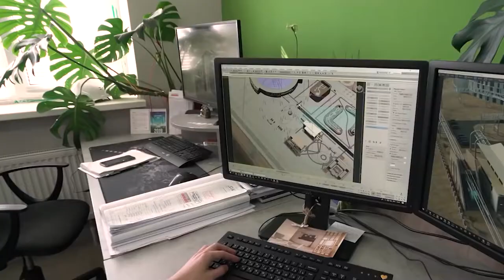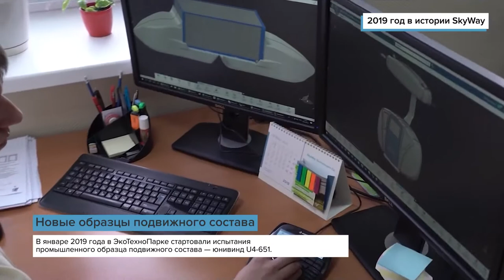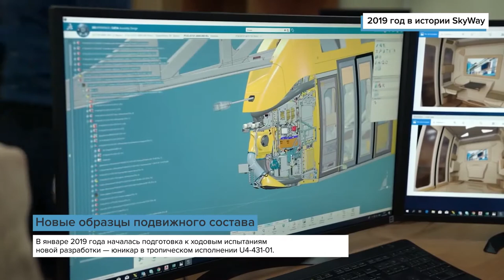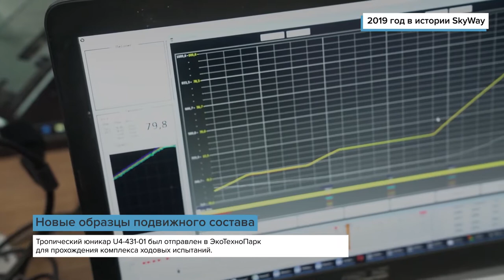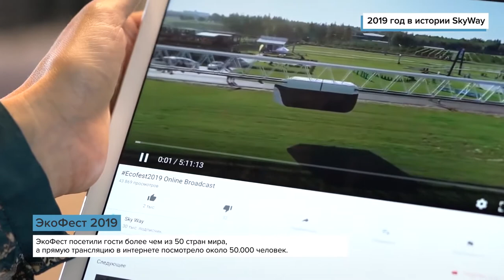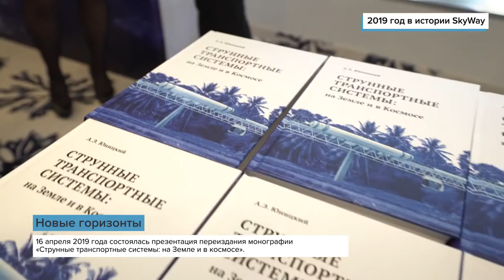2019 год в истории SkyWay